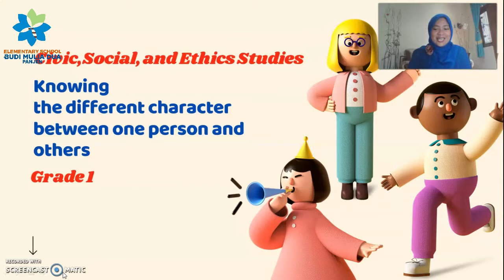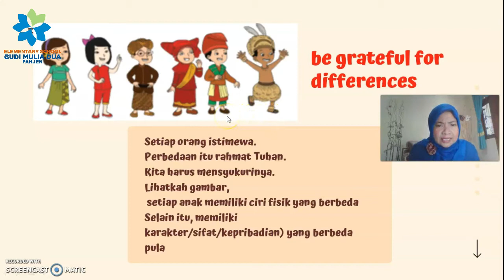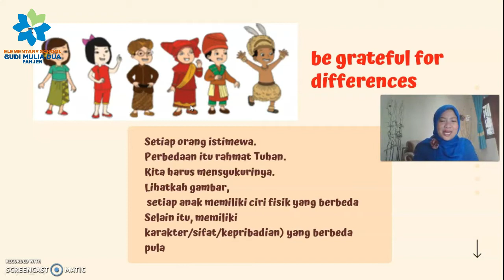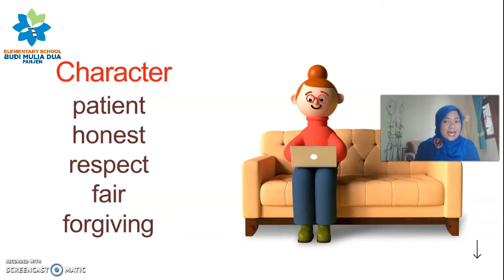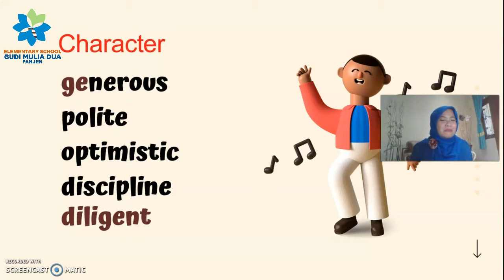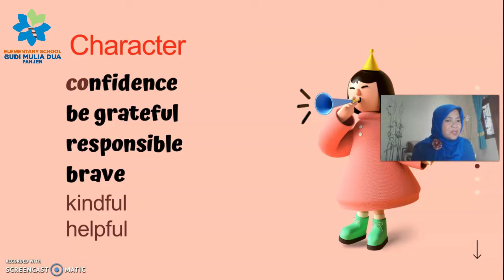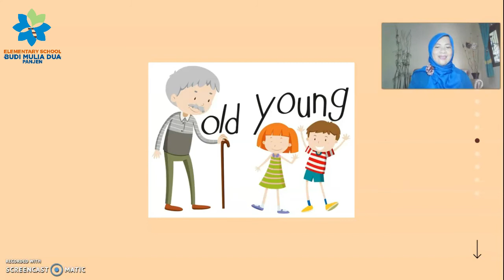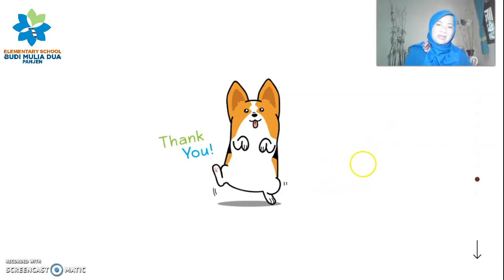BEING DIFFERENT AND SIMILAR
Civic, Social, and Ethics Studies for Grade 1